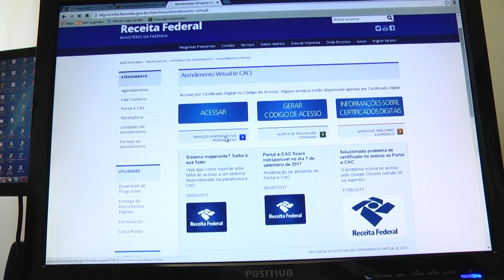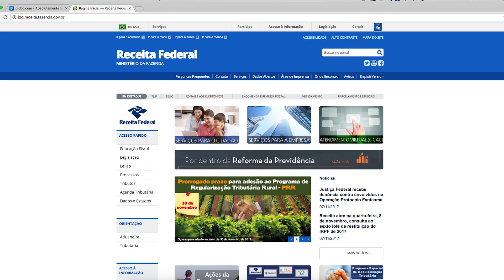Receita Federal alerta sobre a importância da regularização do CPF.